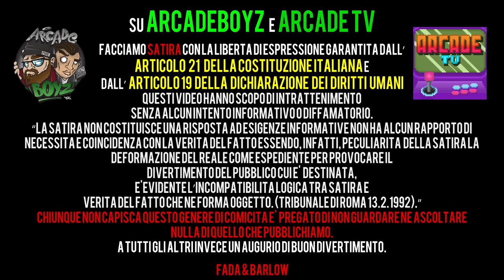FEDEZ E J-AX LIVE A SAN SIRO ! ECCO COSA ABBIAMO SCOPERTO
gli Arcade Boyz a seguito del concerto di San Siro di FEDEZ e J-AX vi raccontano cosa hanno scoperto su Cris Brave ! il ragazzo con problemi respiratori costretto sulla sedia a rotelle , scoperto dai the show !

TESTO CRIS BRAVE - LA PANCHINA :

Avere coraggio vuol dire avere paura ma andare avanti comunque

Andare avanti sempre

Vi è mai capitato di immaginare la vostra vita come una partita di calcio o di basket?

A me sì

Quel freddo nelle ossa e quella voglia di cambiare le cose, di fare un risultato
Ma per quanto tu ti impegni e gli allenatori cambiano resti sempre in panchina,
o entri solo All’ultimo, per ricevere una pioggia di fischi dalla gente che è venuta a vederti
Alcuni ti supportano e altri ti contestano, ma le urla di chi giudica sono più forti,

e rischiano di Rovinare i tuoi pochi minuti di prestazione.

Quando vai negli spogliatoi
piangi, piangi, piangi
Sarai sempre sconfortato
Sarai sempre sconfortato

Ma almeno quella panchina non avrà rimpianti

Sarai sempre sconfortato ma almeno quella panchina non avrà rimpianti.

Non avrà rimpianti.

I giornalisti se ti fanno qualche domanda
Non la mettono in onda

La vita è così: o trovi quello che crede in te, che ti aiuta a sviluppare i tuoi sogni, che premia il tuo
Lavoro costante e che magari un giorno ha la conferma che eri un talento grezzo
o nasci già con la Strada spianata, di chi ha avuto tutto e subito
Ma la gente avrà sempre, sempre, sempre da criticare
Da dire qualcosa che crede intelligente e parlare per niente
Perchè magari ha preso la strada ordinaria: studio, lavoro e mutuo da pagare

E tu invece?

Hai avuto la malsana idea – malsana solo perchè non è ordinaria – di seguire un tuo fottuto sogno

E anche se resterai in panchina tutta la tua carriera
Dopo tutti gli sforzi che hai fatto, e aver dato il massimo

Sarai sempre sconfortato
Sarai sempre sconfortato

Anche quando piove sul bagnato, sarai sempre sconfortato, ma almeno quella panchina non avrà

rimpianti
Non avrà rimpianti
Non avrà rimpianti
Non avrà rimpianti
SEGUI GLI ARCADE BOYZ SU :